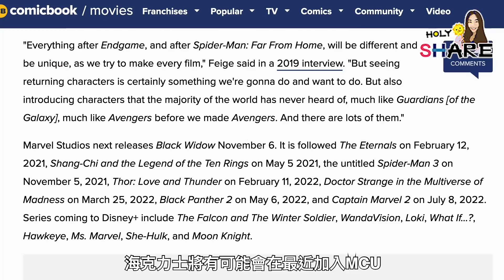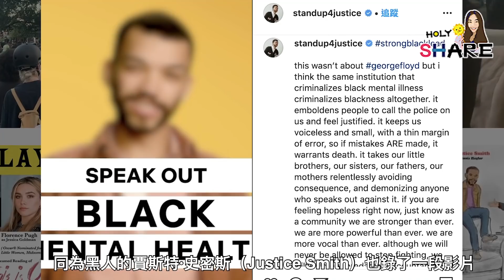消息｜蝙蝠俠三部曲創DC新宇宙跟神力女超人、水行俠無關 [福利]屍速列車:感染半島2分鐘搶先看)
0:26 第一則新聞：傳聞漫威新角色登場  可以跟索爾打成平手？
海克力士將有可能會在最近加入MCU，推測最有可能會出現在以下三個漫威電影中：永恆族'、雷神索爾4、女浩克。

1:54 第二則新聞：奇異博士2延期上映 讓漫威電影時間軸大亂？
現在漫威第四階段上映順序變成《汪達幻視》《洛基》《索爾4》《奇異博士2》，如果索爾比較早上映的話有兩種發展可能。

3:20 第三則新聞：小丑電影太成功 華納決定要推出新宇宙？
導演陶德飛利浦斯也親口證實去年電影的《小丑》 跟新蝙蝠俠的宇宙不是同一個 ，企鵝人演員柯林法洛，在訪問也有說過新版蝙蝠俠會很黑暗，有機會創一個跟DCEU完全不一樣的宇宙。

5:23 第四則新聞：皮卡丘男主角發聲明 挺同挺黑人
在這次blacklivesmatter的活動中，同為黑人的賈斯特·史密斯（Justice Smith）也錄了一段影片表達黑人族群在社會上遇到的一些問題，除了這個外，他也在社群平台出櫃，表達自己作為「黑人同志」的身份，跟其他所有黑人都是一樣的。

6:19 屍速列車搶先全球 2分鐘搶先看

可享有滿$500折$100
折完還滿$1000就隨機再贈送一隻FUNKO～

個人ig  : @holy_sherry

個人ig : @jojontalk

個人ig : @trishachen